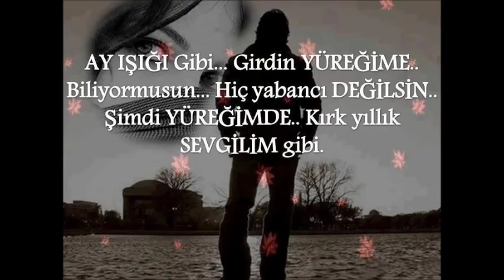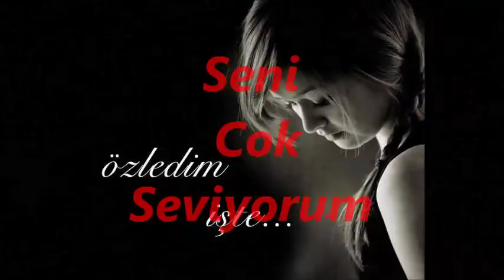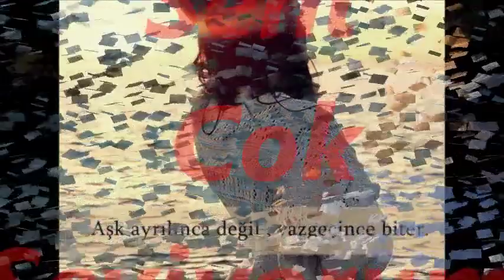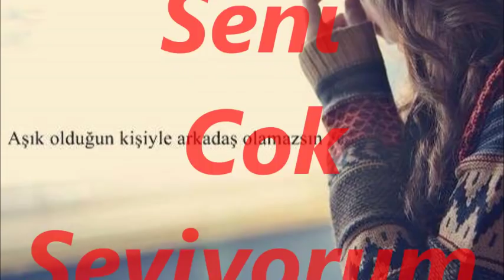Kivircik Ali Seni Cok Seviyorum (( ASiDeLiGoNLuM ))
"·٠• Ƹ̵̡Ӝ̵̨̄Ʒ ڪےஇ(AsiDeLiGoNLuM)இڪےƸ̵̡Ӝ̵̨̄Ʒ •٠·"